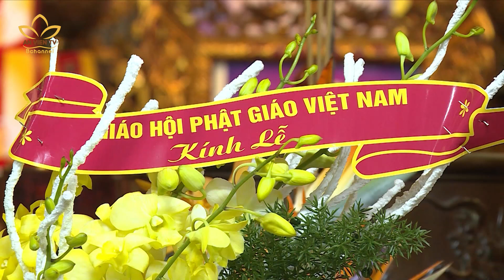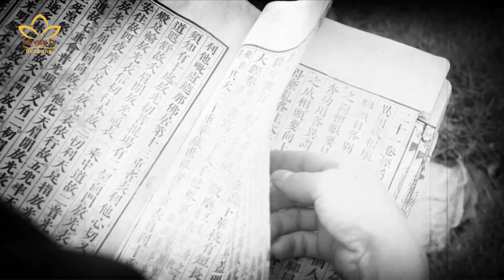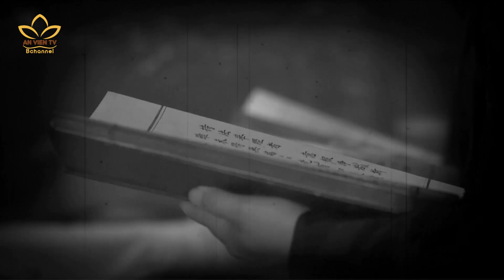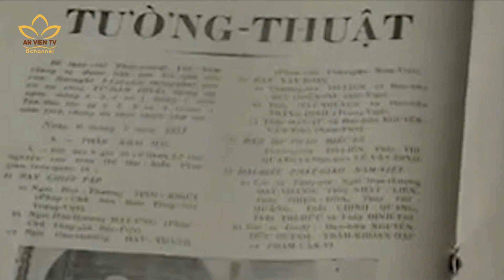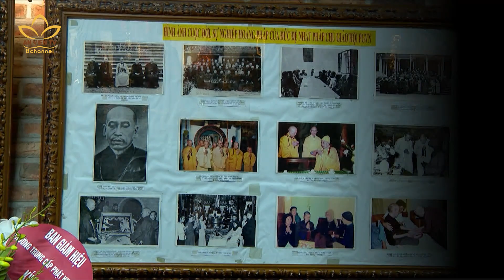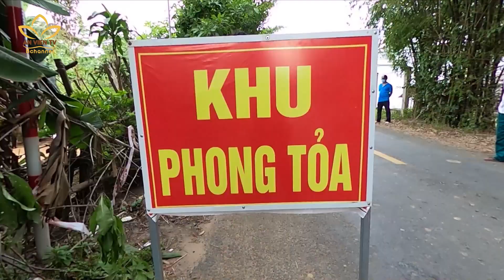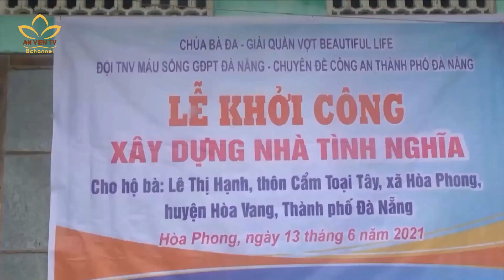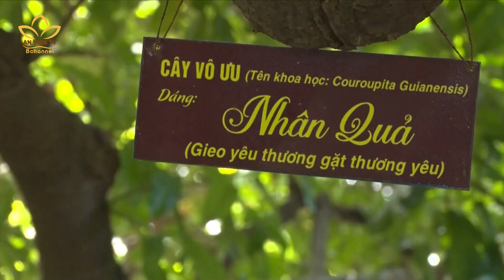Bản tin An Viên 24h ngày 14.12.2021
[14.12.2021] Bản tin An Viên 24H cùng một số nội dung chính đáng chú ý trong ngày:
▸Tưởng niệm Đức đệ nhất Pháp chủ GHPGVN - Đại lão Hòa thượng Thích Đức Nhuận.
▸TP.HCM: 50 TNV Phật giáo tham gia tuyến đầu chống dịch.
▸Áo Lam yêu thương: Kỷ niệm 70 năm Gia đình Phật tử Việt Nam.